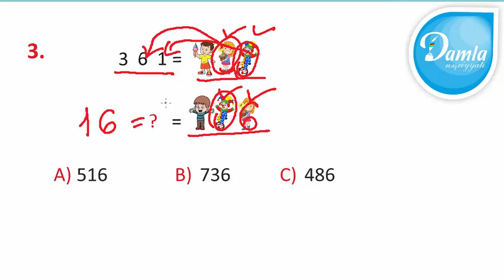Məntiq - Beyin Gimnastikası 1-ci sinif – Səh. 42 - Sual 3